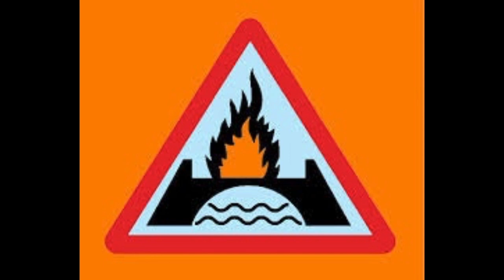Willie Paul Young -Too Many Bridges To Burn - A Parade Of Masquerades 2017